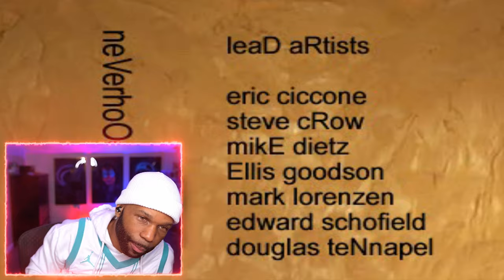I RAGE QUIT 3 of the HARDEST PS1 GAMES I'VE EVER PLAYED 😂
🎮 Today we attempt to play 3 of the hardest PS1 Platforming games.
Get ready for a rollercoaster of emotions as rage quit 3 of the hardest PS1 games ever made. This journey isn't for the faint of heart as we navigate through the unforgiving landscapes, brutal challenges, and almost impossible levels that have made these games infamous among gamers. From pixel-perfect jumps to relentless enemies, watch as frustration mounts and controllers are nearly broken. Join me on this tumultuous adventure, where victory seems just out of reach, and see if you've experienced the same trials and tribulations with these classic PS1 titles. Remember to hit that like button if you enjoy the video, share your own rage-quit stories in the comments below, and don't forget to subscribe for more gaming content where we might just conquer these games yet!

Chapters:
0:00 - Coming Up
0:20 - Intro
0:43 - Toy Story 2: Buzz Lightyear to the Rescue
9:32 - Skullmonkeys
18:00 - Blasto